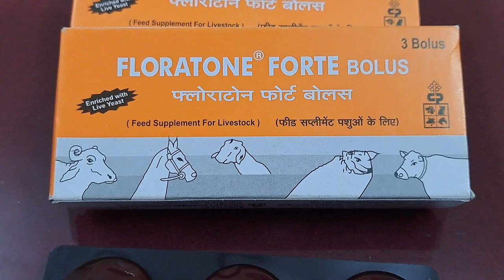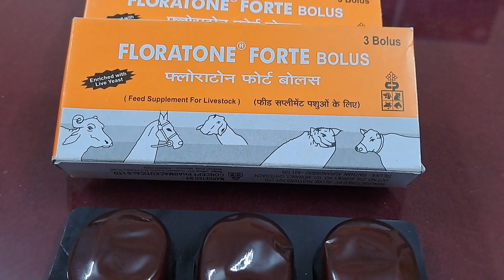floratone forte bolus tablet uses in hindi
floratone forte bolus